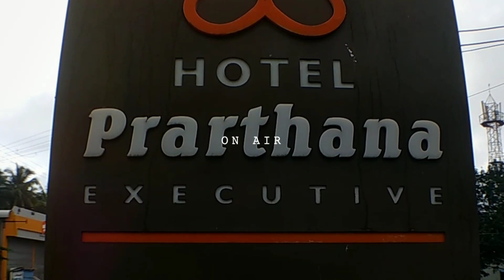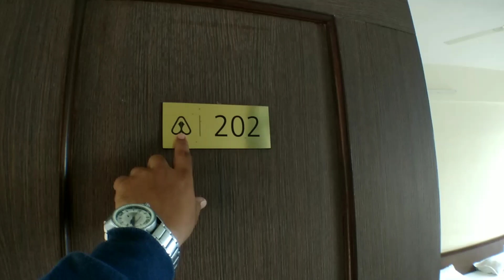5 Star hotel under 800/-₹ | hotel near kolhapur & Belagavi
It's all about hotel near kolhapur and hotel near belagavi . Hotel prarthana executive gives you premium luxury feeling of stay in gadhinglaj . It's walkable distance from gadhinglaj st stand and it's  prime location . Gadhinglaj is a taluka comes under kolhapur dist. Of maharashtra
gadhinglaj is famous for sugarcane,red chilli,jaggery,food grains and vegetables.

Address of hotel:,👇
Hotel Prarthana executive
near st stand walkable distance
Gadhinglaj Ajara Road, Gadhinglaj, Maharashtra 416502

भावेश जैन" आप को ट्रेवल से जुड़ी वीडियो और इनफार्मेशन देता है "भावेश जैन" यूट्यूब चैनल   इंडिया से जुड़ी जानकारी देता है "भावेश जैन" यूट्यूब चैनल खास कर उन लोगों के लिए अच्छा है जो वलोग्गिंग, ट्रेवल व्लोग, ट्रेवल,ट्रिप,पिकनिक,एक्स्प्लोर,यूट्यूब पे ट्रेवल से जुड़े वीडियो देखना पसंद करते है

अधिक जानकारी के लिए आप मुझे मेल कर सकते है

About channel

"Bhavesh Jain "gives you travel related videos and information." Bhavesh Jain "gives you information related to india on YouTube channel. " Bhavesh Jain "YouTube channel is especially good for people who are like  vlogging video, travel vlog, travel, trip, picnic  , Explore, likes to watch videos on youtube related travel and new tourist places.

भावेश जैन
"भावेश जैन"
Bhavesh jain
"Bhavesh jain"
bhavesh jain
Bhavesh
bhavesh
Bhavesh video
bhavesh video
Bhavesh channel
bhavesh channel
भावेश
भावेश जैन